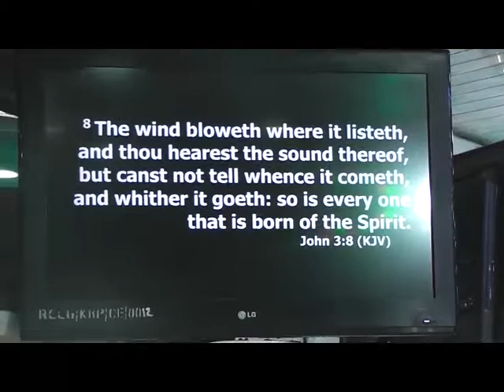Pastor Tokunbo Subuloluwa THE DRUNK 01/12/2018